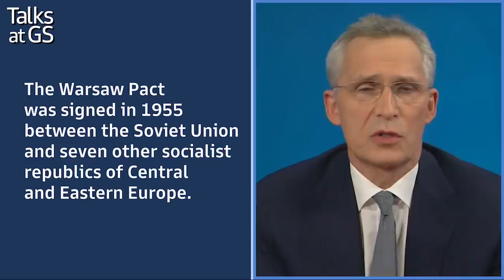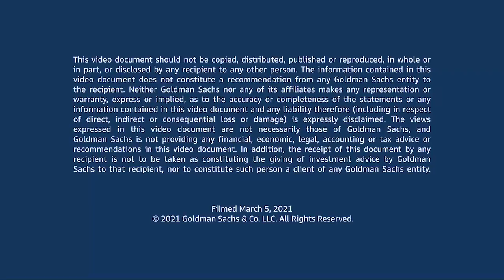Jens Stoltenberg, Secretary-General of NATO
In this episode of Talks at GS, Jens Stoltenberg, Secretary-General of NATO, discusses his career in domestic and international politics, the shifting balance of global power around the world, and the evolving role of NATO in tackling climate change as a security threat.

Chapters:

1. FROM DOMESTIC TO INTERNATIONAL POLITICS  00:55

2. LEADING NATO  2:39

3. NATO’S PRESENCE IN AFGANISTAN  4:30

4. NAVIGATING THE PANDEMIC  6:32

5. OUTLOOK ON RUSSIA  8:14

6. OUTLOOK ON CHINA  12:07

7. NATO’S RESPONSE TO CLIMATE CHANGE  14:06

8. NATO 2030  17:47